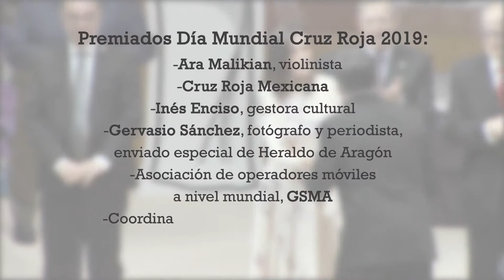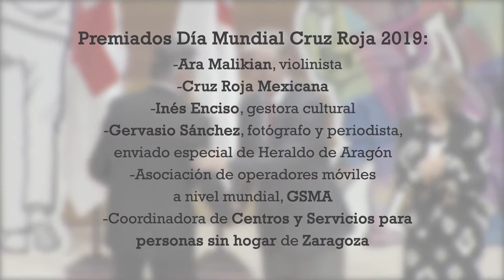La Cruz Roja Mexicana recibe la Medalla de Oro de Cruz Roja | Fechas para recordar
En el Día Mundial de la Cruz Roja entregamos una Medalla de Oro a nuestra querida Cruz Roja Mexicana por su increíble acción humanitaria y apoyo a las víctimas en emergencias y desastres.